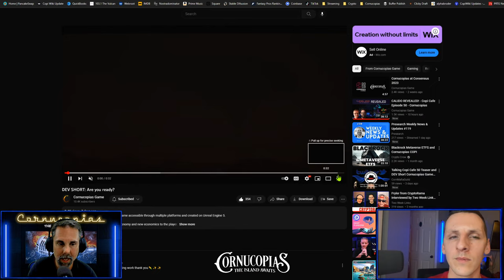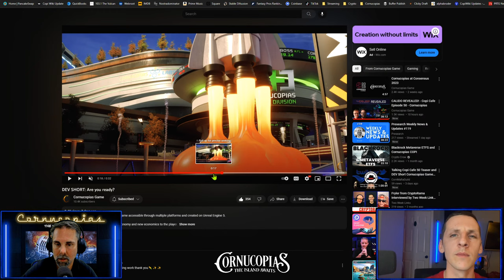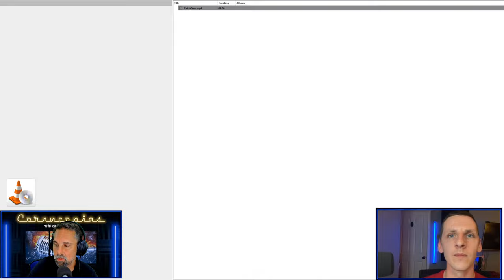Looking for Clues in Copi Cafe Episode 50 Leak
Scruffy and special guest Fryler